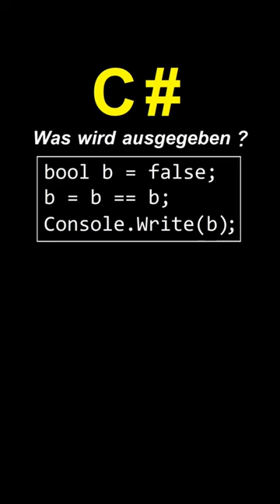Mini Code Challenge - True or False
Kleine Aufgabe